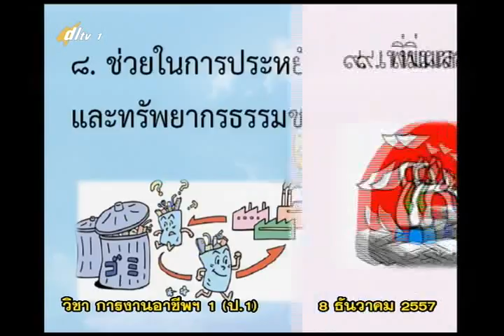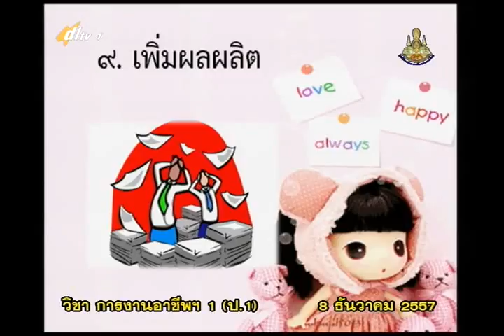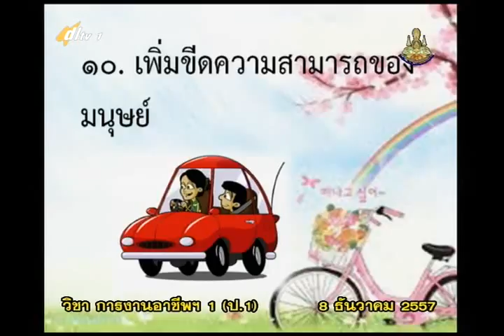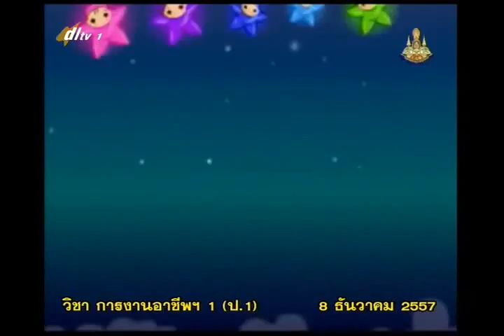010D+2081257+ก+ประโยชน์ของอุปกรณ์เทคโนโลยีสารสนเทศ+vocp1+dl57t2